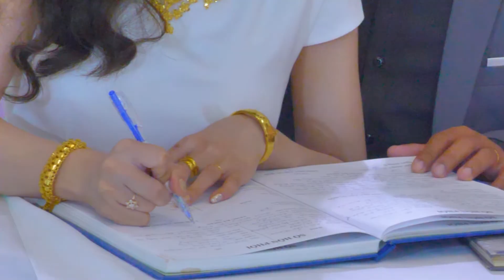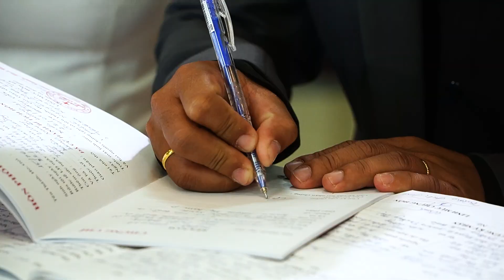Thánh lễ Hôn Phối Tuấn giang & Như Quỳnh 22-1-2021